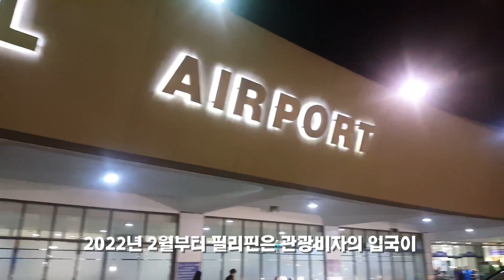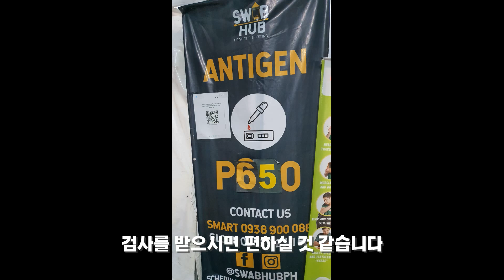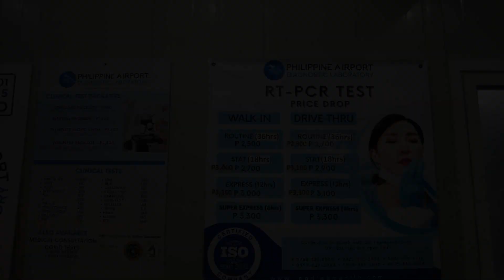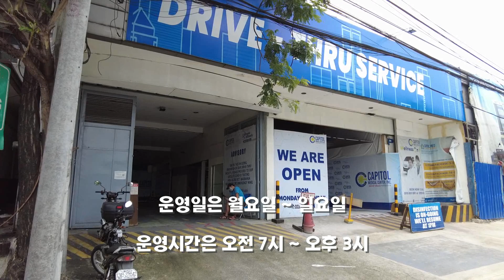5월 23일 부터 필리핀 방문 후 한국 입국 시 신속항원 검사 가능/필리핀 마닐라 여행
본동영상은
편집프로그램 Movavi Video Suite 2022/ ver 22.0.1